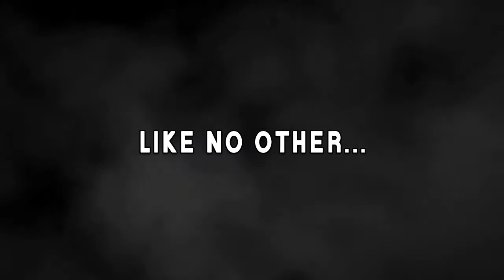PUPPET GUARDIAN GAMEPLAY TRAILER 2012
Puppet Guardian is a free MMORPG! It is out now! If you join, be sure to say hey if you see me! My ign is Tinyy.

Hello everyone! This is an entry for a contest that I am participating in. I hope you enjoy! Please watch in High Quality!